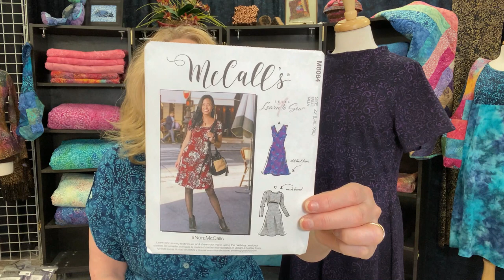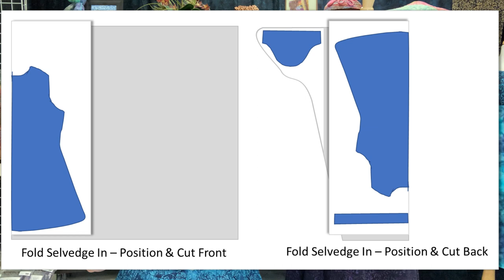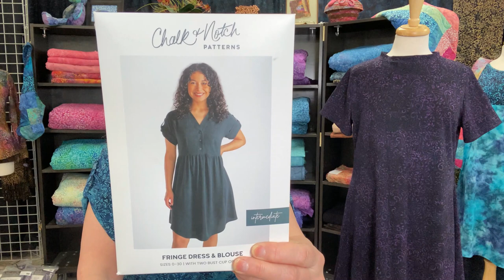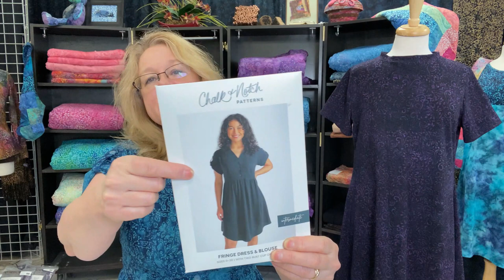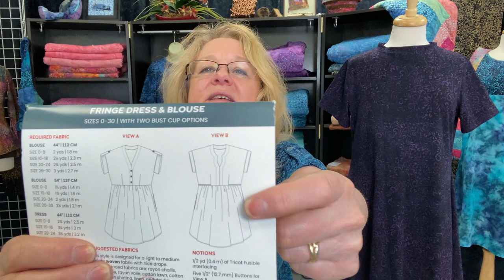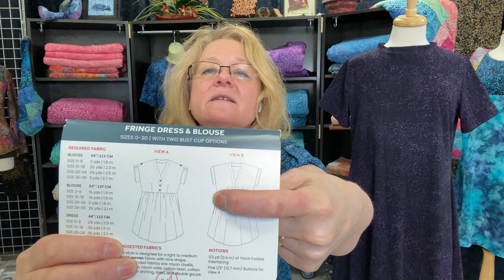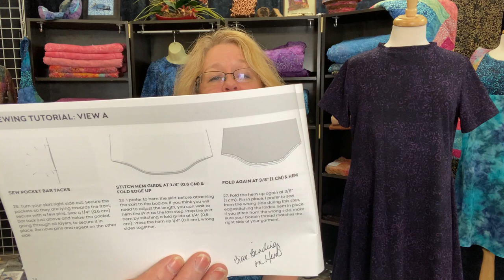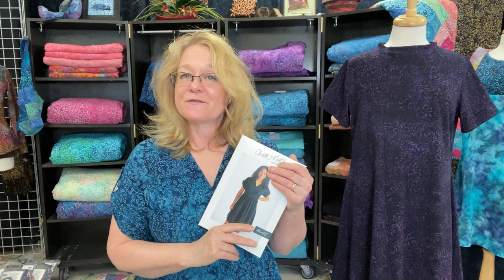Fabric Friday | Two Summer Dresses | Jersey Knit + Rayon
We finished our May Makes!!  The two dresses we share today are different from each other and so perfect for summer comfort. Watch as Diane shares two pattern reviews. First the McCall's 8064 Jersey Knit Dress. Second is the Fringe Dress & Blouse Pattern by Chalk & Notch Patterns featuring our Batik Rayon.

Visit us by Appointment Only:  879 Main Street W, Mayville ND 58257

     Keep Sewing, Smiling, and Sharing
     Diane